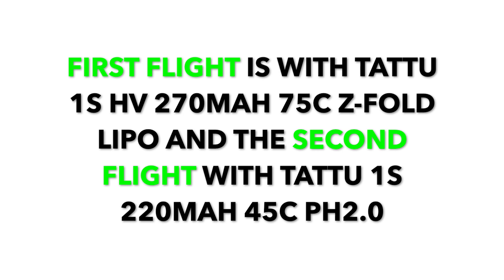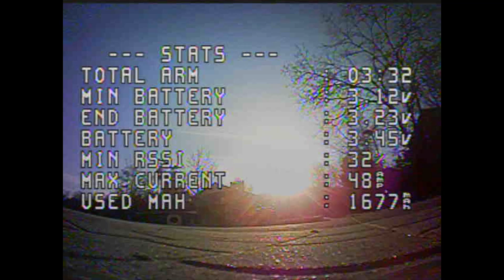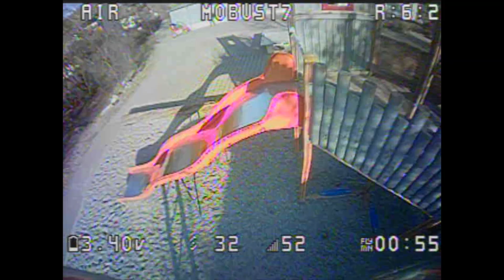FULL SEND Testflights with my 75mm 802 Motors 19000kV Sub 20g Whoop | Day Two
First flight with Tattu 1S HV 270mah 75C Z-Fold  Lipo and second flight with Tattu 1S 220mah 45C. With the Gemfan 1608-3 I'm very happy for that whoop. A little less pitch would be even better, but unfortunately that doesn't exist. I also tested HQ Prop 51mm Bi-Blades shortened to 40mm, which have a little less pitch and worked very well. Very good throttle control/mechanical resolution on a small indoor racetrack. But somehow I like Tri-Blade better because they are smoother in orbits (eg also in ladder gates) and quieter. A very leightweight gemfan 1606-3 or 1607-3 would probably be ideal.

Whoop in this Video:

Frame: Happymodel 75mm V2 (with some modifications and weight savings)
Canopy: Happymodel Mobula7 Canopy (lightend)
Flightcontroller: Happymodel Diamond FrSky
Firmware of FC: Betaflight 4.3.1
Motors: Happymodel EX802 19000kV (direct soldered to the FC)
Motor Screws: Reny Micro (CHEMIS Type 3 Head) M1.4 x 3.5mm
Props: Gemfan 1608-3
Lipo: Tattu 1S HV 270mah 75C Z-Fold / Tattu 1S 220mah 45C
Main Plug: PH2.0 Solid Pin
Video Transmitter: On the Board
Cam: Runcam Nano3 (one of the older ones)
Dry Weight: 20g+
All up Weight: 25g+/27g+
PID Tune: Stock BF 4.3.1 (not tuned yet)
Flight Mode: Acro Mode
Rates: Betaflight 800 degrees on all axes and no Expo

Happy whoopin my friends! Whoop whoop! :-)

Musik dizaro to U

For U by DIZARO @dizarofrMusic provided by Free Music for Vlogs youtu.be/S86w3XHpp9I